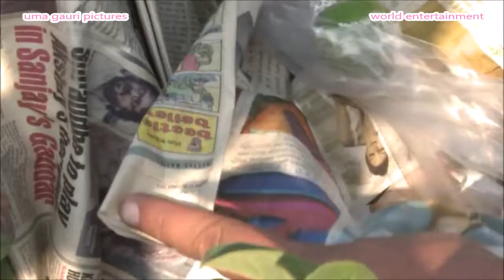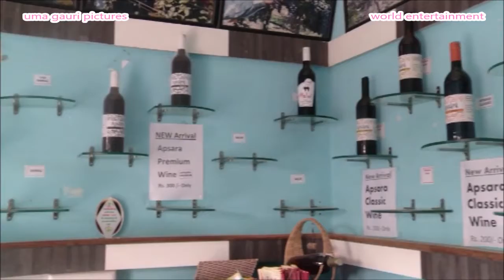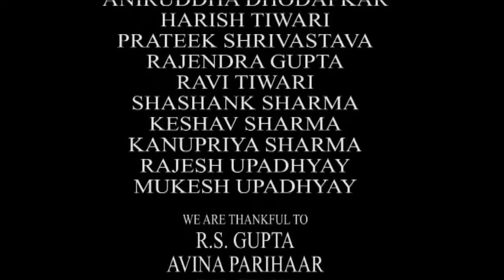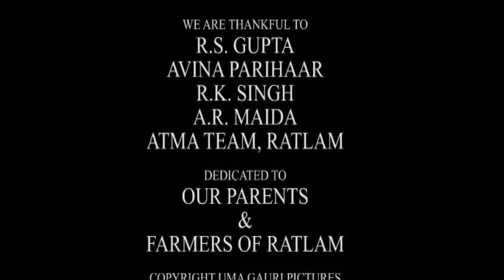Kisaan ki udaan